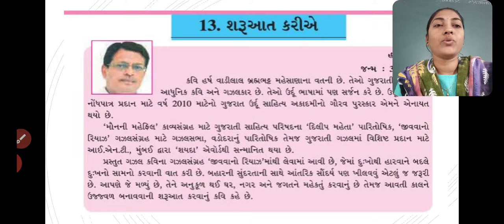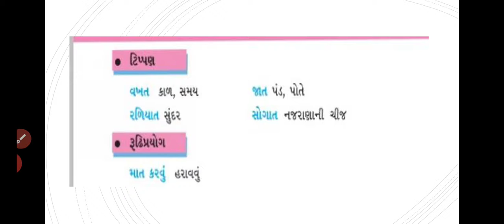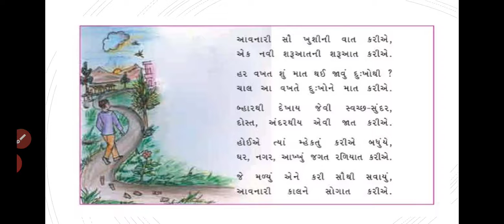Std-8E Sub-Guj. Poem-13